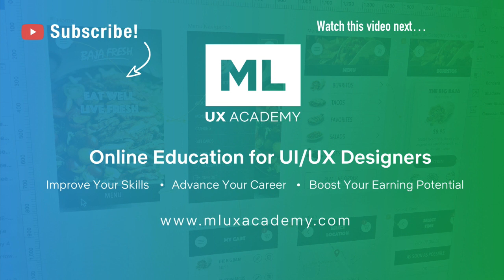Webflow Fireside Chat - How I've Used It, Should You Use It? It's Future?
- In this video, I talk about Webflow, how I've used it, should you use it, and its future. Webflow is such an amazing web development tool but there are still some unknowns about its future. How will Webflow play out long term?